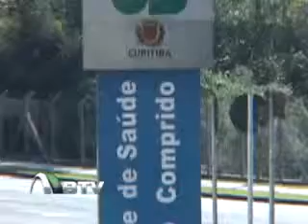Gripe A Na Balada Tv 14_08_09 Parte 01